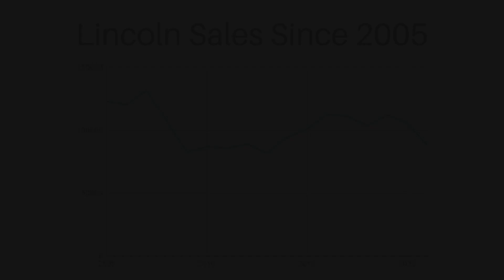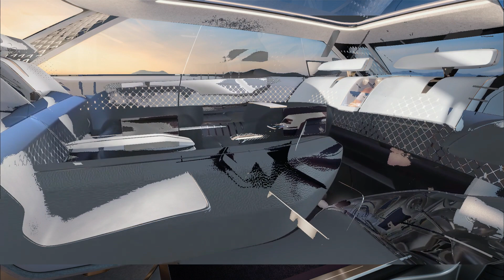Can This EV SUV Save the Lincoln Brand? - Lincoln Star Concept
Today I go over what we know about the Lincoln Star Concept, an all new electric SUV concept car from Lincoln. Lincoln has plans to release a fully electric SUV for sale sometime this year, so the Star Concept is a good starting place to see what the production model might look like.